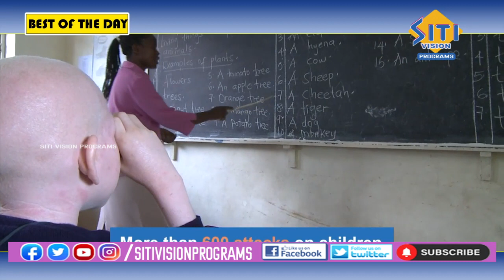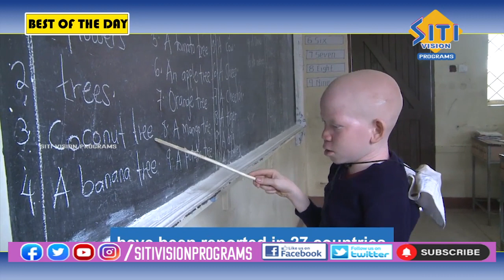International Albinism Awareness Day JUNE 13 || BEST OF THE DAY || SITI VISION PROGRAMS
Tnternational Albinism Awareness Day JUNE 13 || BEST OF THE DAY || SITI VISION PROGRAMS

Thanking you,
regards